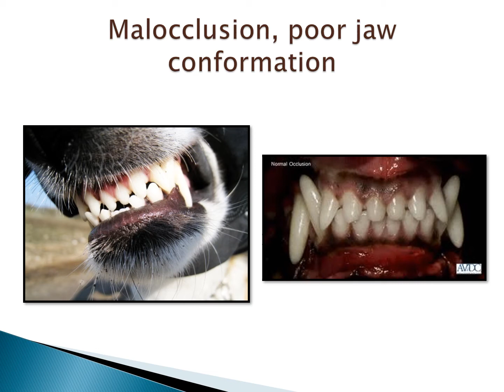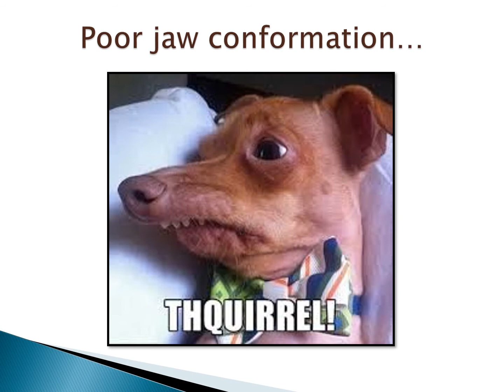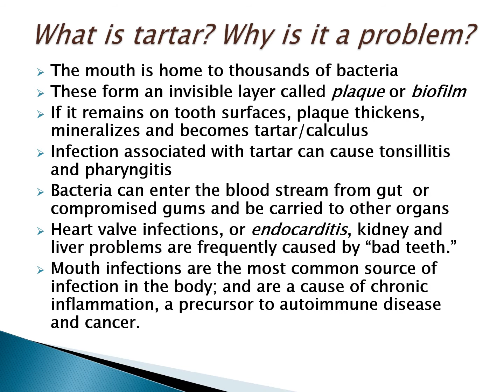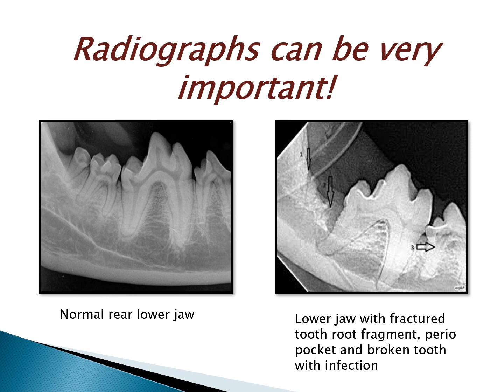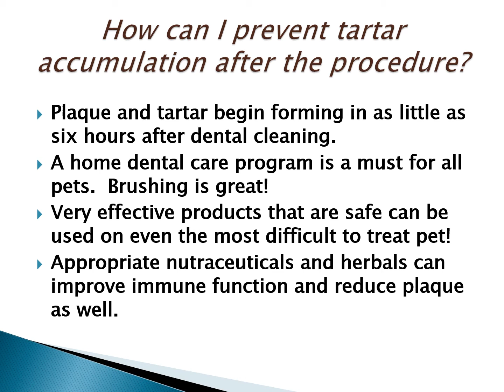Canine Dental Health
What are the most common canine dental problems and how to prevent tartar?